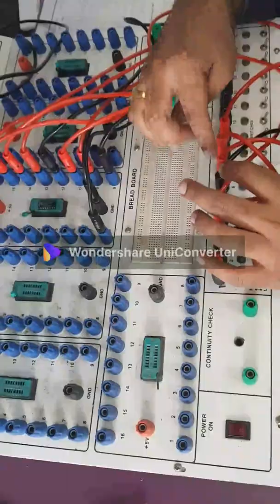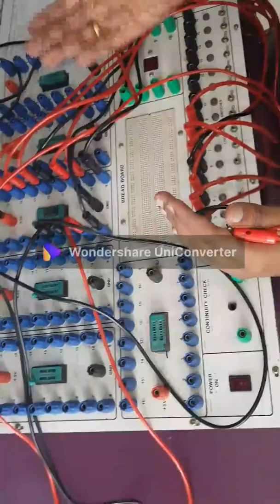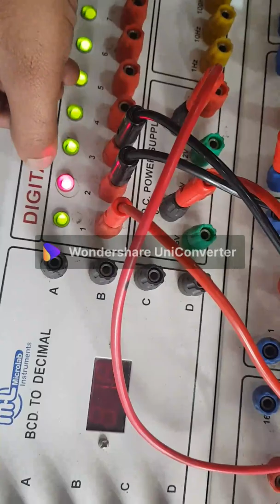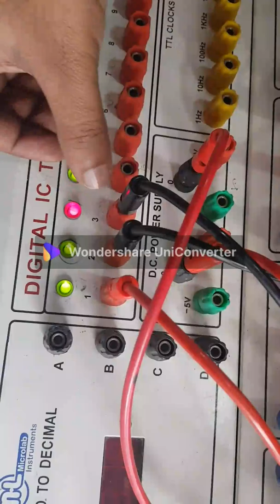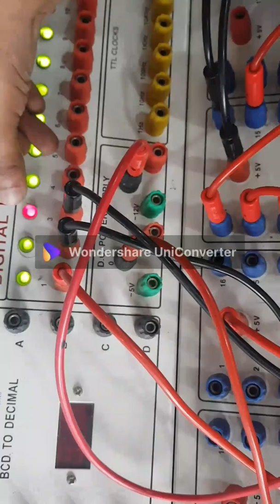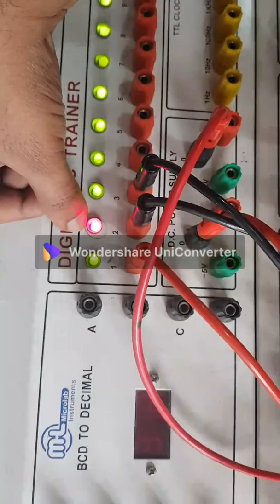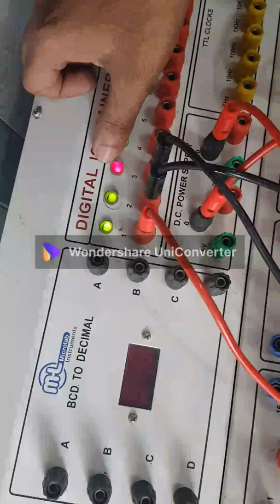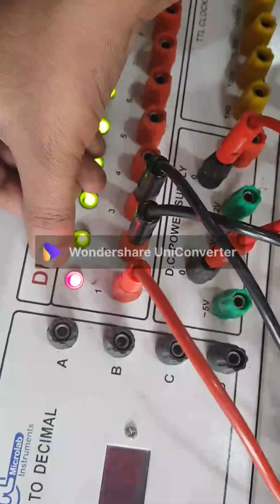19ECL37-DEC Lab-Experiment-6-1 bit and 4 bit Comparator (part 2)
19ECL37-DEC Lab-Experiment-6-1 bit and 4 bit Comparator (part 2)